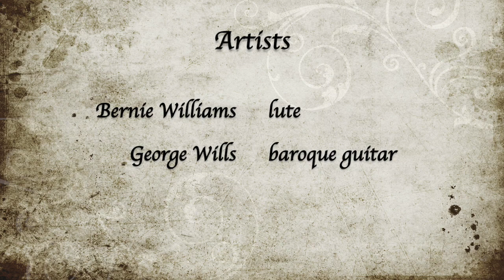Consort 8: Spagnoletta - Hettorre della Marra (1570 - 1634)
Consort 8
Un Doux Noël

Spagnoletta  (Guitar & Lute) -  Hettorre della Marra (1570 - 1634)
Hettorre della Marra was a lutenist and guitarist in Carlo Gesualdo's Accademia & an acquaintance of Gesualdo.  The earliest known source of the tune Spagnoletta is Fabritio manuscript versions and was also treated by composers as diverse as Giles Farnaby and Praetorius himself.  It was regarded as an exemplar of the lascivious turnes forbidden in church and was reputed to induce dancing mania.